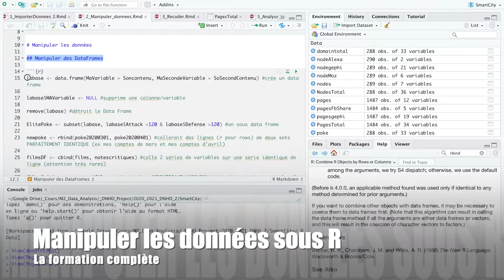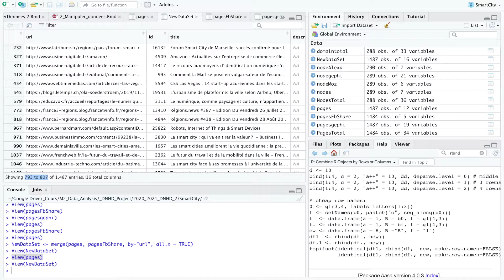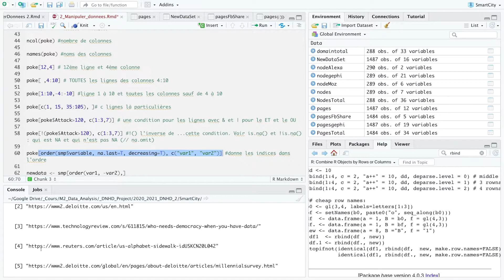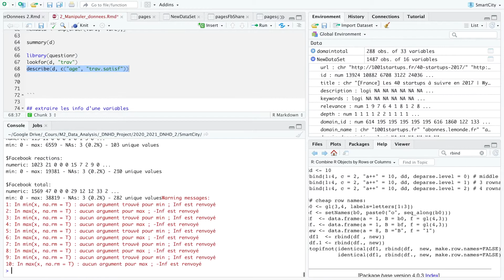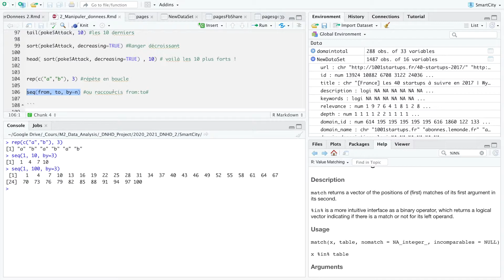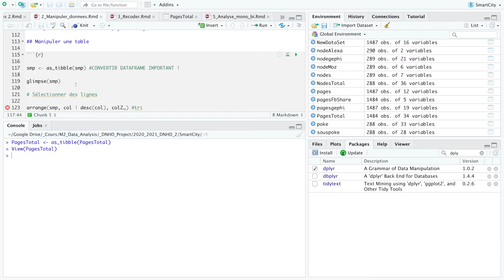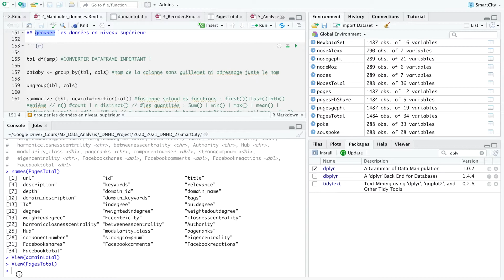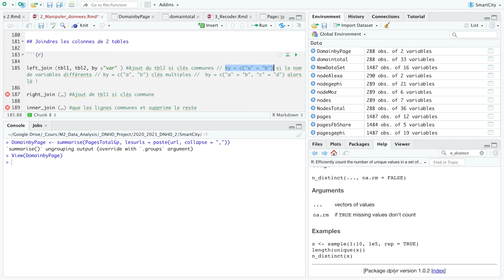R Studio - Manipuler les données - La Formation complète (avec DPLYR inside)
La manipulation de données est le premier apprentissage et les fondements de base du métier de Data Analyste. Après le cours sur les importations de données dans R Studio et avant celui du recodage des données, la manipulation de données permet d'aller chercher les informations là où elles sont, de les trier, de les filtrer, de les fusionner. Tout, vous serez tout sur la manipulation de données pour savoir jongler avec dextérité (et DPLYR.